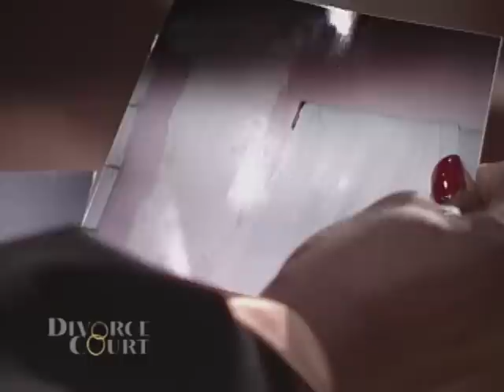Divorce Court OG- Marla vs. Fredrick: 3 Minute Man - Season 1, Episode 117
Marla says that Fredrick doesn’t satisfy her in the bedroom, and he’s done in 3 minutes. She needs a real man who can last hours.

SOCIAL: @DivorceCourt